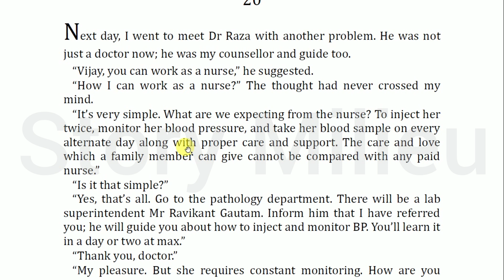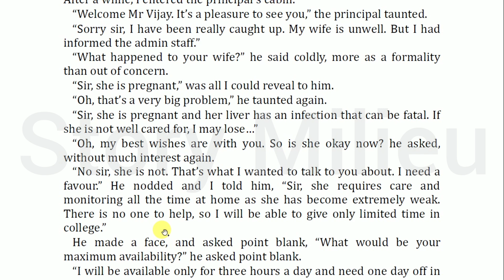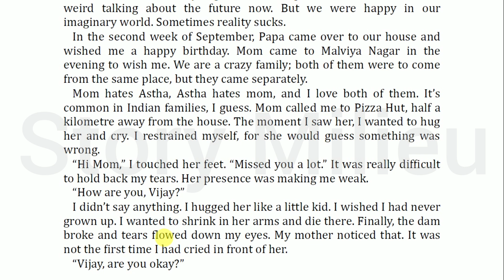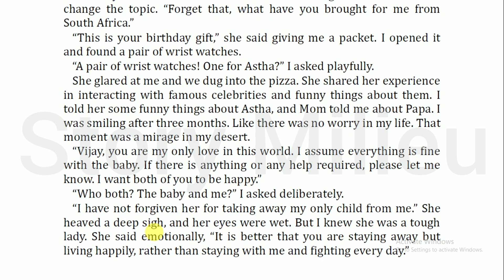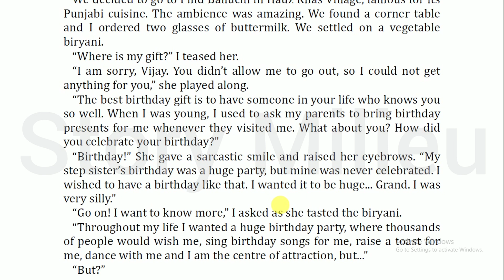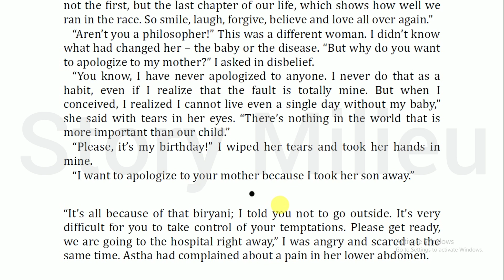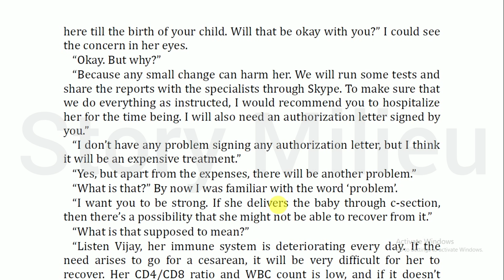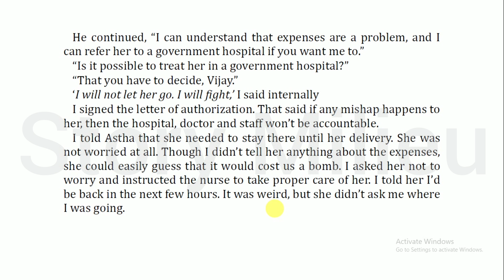Her last wish | 13 | Story explained in Hindi | Novel by - Ajay K Pandey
Plot : Dr Raza and Dr Rachna suggested Vijay to admit Astha till her delivery due date but after hearing the expenses he was shocked.

Edited by - Rishi